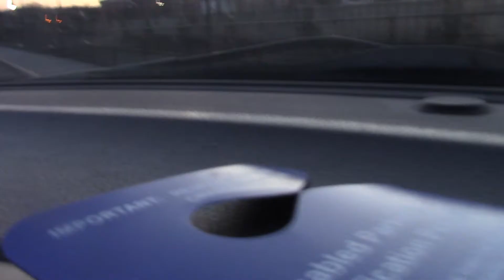4/7/18 NS coal train through Altoona, PA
The final train of the day (For me) is this NS coal train in the final hours left in Daylight. The day produced a grand total of 12 trains (But I only got nine on Camera), a few SD80MAC's (Not on Camera) two heritage units (NS 4004 and the GORail on seperate trains) but only one on camera, and Amtrak. This was a great spring break with two railfanning trips. Till next time, I am signining off.

What before I forget. Shoutout to the YouTuber LGOMEZ 84 for getting my first win in Fortnite. He plays on Xbox One, and his account name is OMGLGOMEZ 84. He is a nice guy, and fun to play with on Xbox. So if you have Xbox One, I recommend you add him.